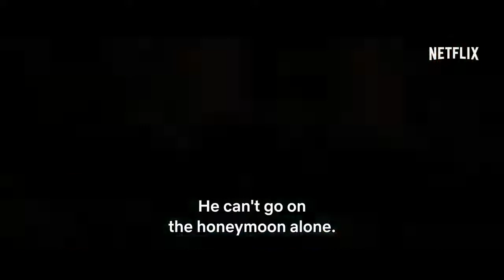Honeymoon With My Mother-Trailer-2022-Netflix Comedy Movie-April 29, 2022 (Spanish)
A young man is stood up at the altar. His overprotective mother decides to join him in what would have been his honeymoon, so as not to waste the trip. He ails while his mum enjoys the trip of her life.